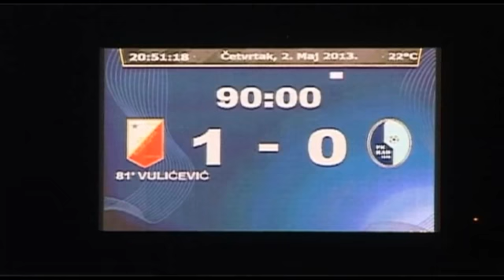JSL 2012/13, 26. kolo, Vojvodina - Rad 1:0 (02.05.2013)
JSL 2012/13, 26. kolo, Vojvodina - Rad 1:0
Strelac: 1:0 Vulićević u 81. minutu